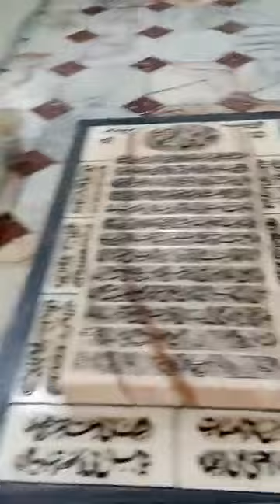Zari e Mubarak Bibi Fatima Masooma e Qum (sa) Binte Imam Musa e Kazim (as)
The city of Qom (also Qum), 92 miles (148 km) south of Tehran, is, after Mashhad (the burial place of the eighth Shiʿite imam, Ali Reza), the second most important shrine town in Iran. The sister of Imam Reza, Hazrat-e Fatima, is buried in Qom. The city was a winter capital as well as a royal mausoleum town during medieval times and was strongly patronized when the Shiʿite Safavids came to power during the sixteenth century. In 1920 a religious center of learning (hauzeh-ye ilmiyeh) was established in the city by Shaykh Abd al-Karim Ha’eri Yazdi. Through its madrasas (religious schools) Qom is one of the main centers of Islamic studies in Iran today. With the accession to power of Reza Shah Pahlavi in 1925 and the modernization reforms undertaken, the town soon became the scene of a struggle between the monarchy and the religious establishment. The first major episode of violence that precipitated the Iranian Revolution of 1979 occurred there. When Ayatollah Ruhollah Khomeini returned to Iran in 1979 as the leader of the revolution, he established his headquarters in the Madrasa-y Faiziyeh in Qom.